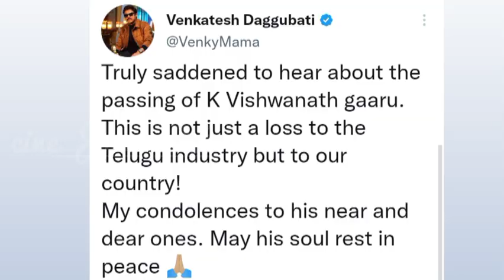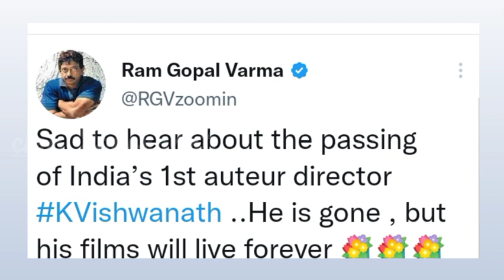కళాతపస్వికి ప్రముఖుల నివాళి | K Viswanath garu Passes away | Chiranjeevi KamalaHaasan Mammootty NBK